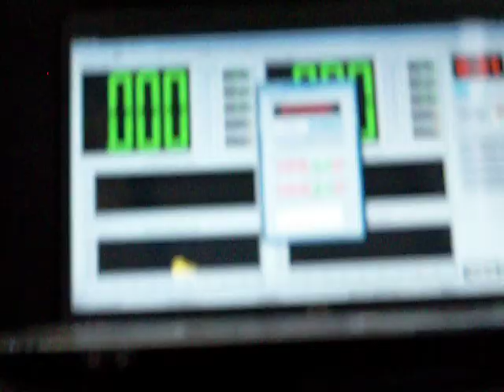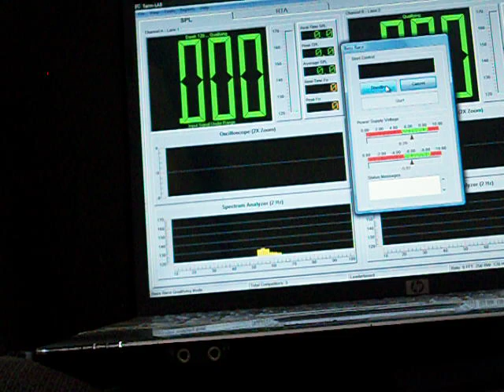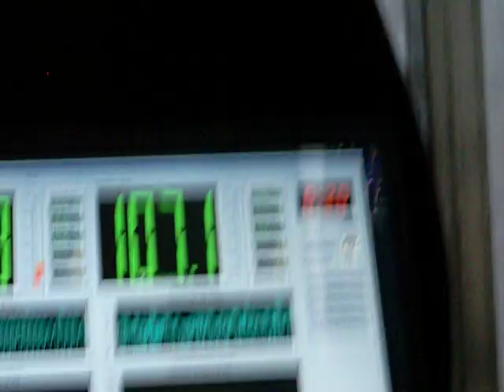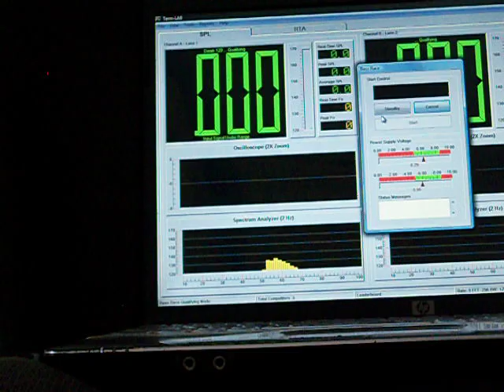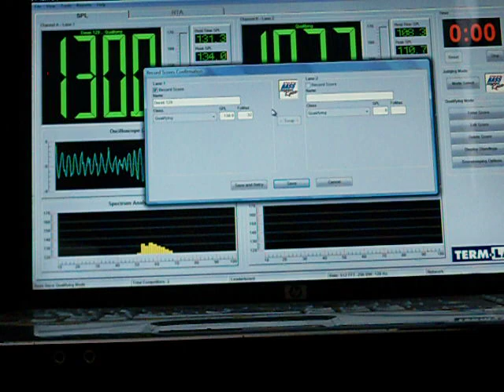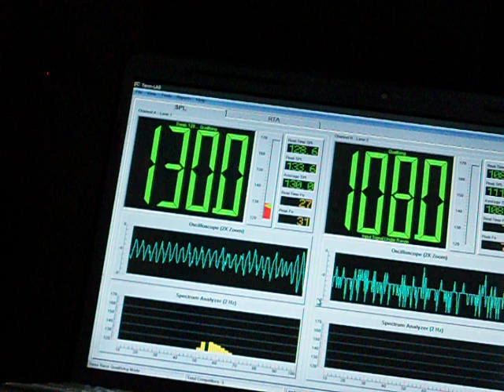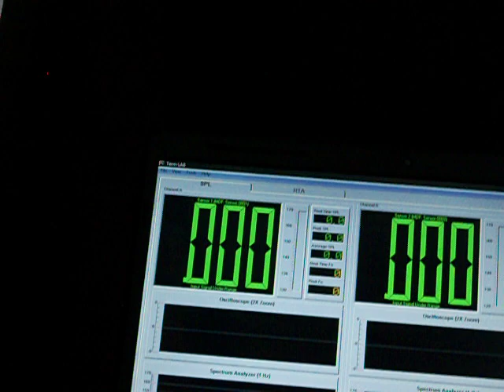bass brawling pratics